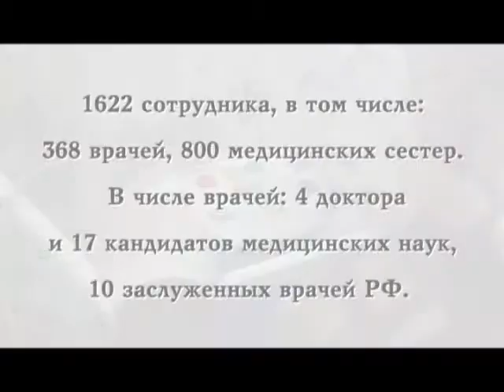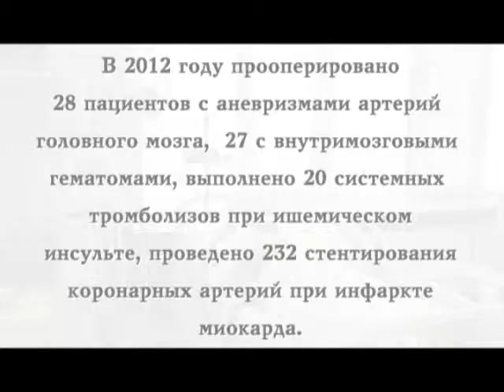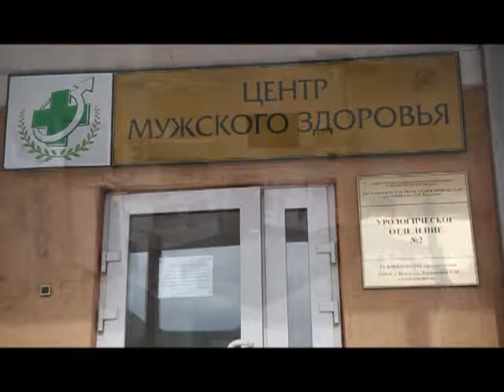Пензенская областная клиническая больница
Презентация Пензенской областной клинической больницы на встрече с целевиками